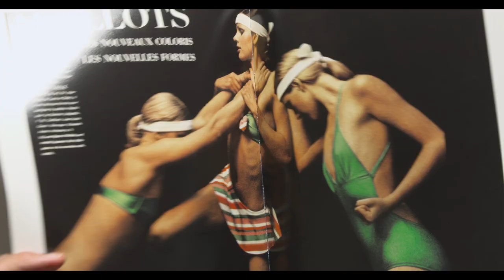HELMUT NEWTON, L'EFFRONTÉ - BANDE ANNONCE (Au cinéma le 14 juillet 2021)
Synopsis
Helmut Newton, l’un des photographes les plus influents de son époque, a consacré une grande partie de son œuvre à célébrer les femmes. Dès 1960, il est un précurseur controversé, mettant en scène des femmes libres et affranchies des codes sociaux. C'est au tour de ces femmes photographiées par Newton de tirer son portrait. À travers leurs regards se révèle un pionnier à l'humour insolent, en lutte contre le puritanisme. De son enfance dans l'Allemagne nazie à un Paris iconique immortalisé par ses photographies, elles retracent la vie d'un génie épris de liberté.

Un film de Gero Von Boehm